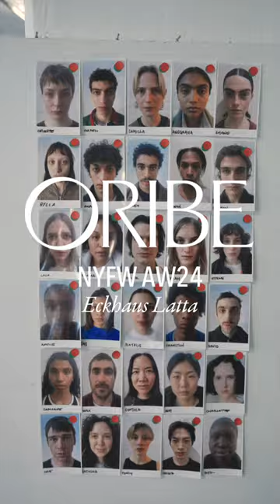Backstage: Eckhaus Latta x Oribe | New York Fashion Week AW24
The Eckhaus Latta Autumn/Winter 2024 Collection is characterized by unique materials and shapes, true to its modern roots.

Get the Look: Organic Textures
1.First, dampen the hair with water and clean up the natural part with a tail comb.
2.Prep the roots using Maximista Thickening Spray to add fullness for finer hair or spray Foundation Mist to add a healthy gloss on thicker hair.
3. Spray the ends of damp hair with Foundation Mist and use Balm d’Or Heat Styling Shield to add extra hydration if hair is damaged.
4. Tuck the hair behind the ears and dry using a diffuser until 90% dry.
5. Spray a small amount of water over the top of the head to help it resettle.
6. Finish the look with Gold Lust Nourishing Hair Oil for added natural shine

For Highly Textured Hair
1. Start by spraying the hair with water to reveal natural curl patterns.
2. Prep the hair with Priming Lotion Leave-In Conditioning Detangler and Foundation Mist to add moisture.
3. Apply Curl Control Silkening Crème to the hair and begin finger coiling around the head to create defined curls.
4. Dry the hair with a diffuser section by section and use fingers to maintain curl shape.
5. Finish the look with Gold Lust Nourishing Hair Oil for added natural shine.